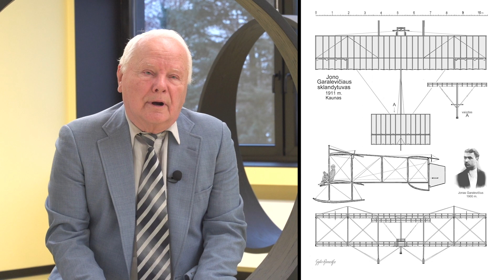Pokalbis su aviacijos istoriku Gyčiu Ramoška: kodėl sakoma, kad sklandymas – tai šachmatai ore?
„Garalevičius buvo ypatinga asmenybė, ne tik vargonų meistras, buvo ir pirmosios vargonų draugijos Lietuvoje pirmininkas, jis turėjo dirbtuves Kaune, gamino kankles carinės okupacijos laikotarpiu. Tvirtovės karininkas Kulvinskis tiesiog prikibo prie jo, nes matė, kad Garalevičius turi dirbtuves. Jis sako, padarykim lėktuvą“,– pasakoja aviacijos istorikas G. Ramoška.
„Sklandymas – tai bemotoris aviacijos sportas, kai energiją reikia pasigauti ore. Gaudyt keliančias sroves – sudėtingiau nei skraidyti lėktuvu. Lietuviai šitoje srityje visuomet pirmavo, kadangi prasidėjus sovietinei okupacijai sunaikino mūsų karo aviaciją, sunaikino civilinę aviaciją ir mums nieko kito neliko, tik sportinė aviacija. Ir tai, šiaip ne taip ją atsikovojom“,– pasakoja aviacijos istorikas G. Ramoška.

„7 Kauno dienos“ kiekvieną sekmadienį, 10val. ryte, per LRT plius:)